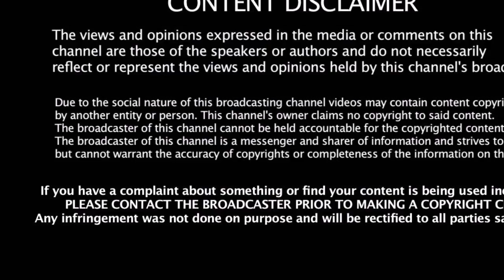100 வயது வாழஆசைப்படும் கலைஞர் கருணாநிதி | Karunanidhi |Stalin | DMK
100 வயது வாழஆசைப்படும் கலைஞர் கருணாநிதி | Karunanidhi |Stalin | DMK |